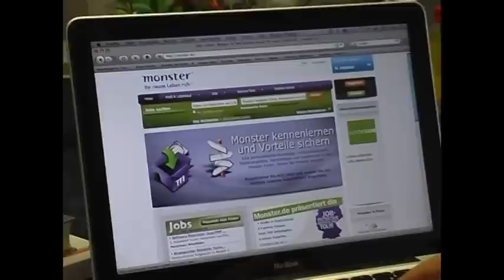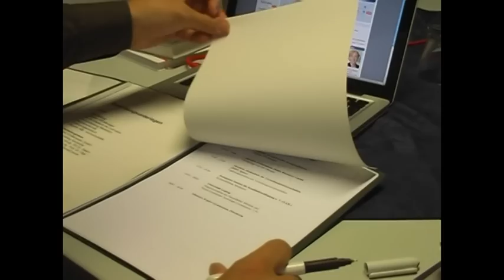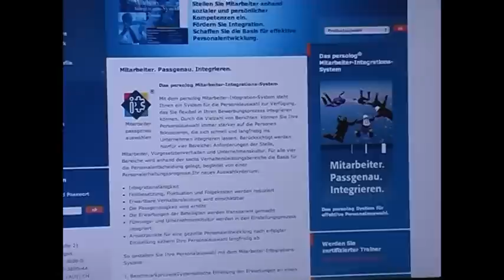Personalbeschaffung (Recruitment, Recruiting) persolog Mitarbeiter-Integrations-System®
Personalbeschaffung (Recruitment, Recruiting) - derzeit überhaupt ein Thema?
Unternehmen, denen es jetzt gelingt, qualifizierte Mitarbeiterinnen und Mitarbeiter mit hoher Identifikations- und Bindungsbereitschaft zu gewinnen, die in das Profil und in die Kultur ihres Unternehmens passen, haben deutlich höhere Erfolgschancen. Die klassische Personalauswahl, die sich weitgehend auf die Ausbildungs- und Arbeitsbiografie der Kandidaten verlassen hat, stößt an ihre Grenzen.

Im Videobeitrag umreißt Friedbert Gay die Problematik und präsentiert die Antwort der persolog GmbH: Das Mitarbeiter-Integrations-System® fokussiert auf das entscheidende Kriterium Passgenauigkeit hinsichtlich Unternehmenskultur und Vorgesetztenverhalten.